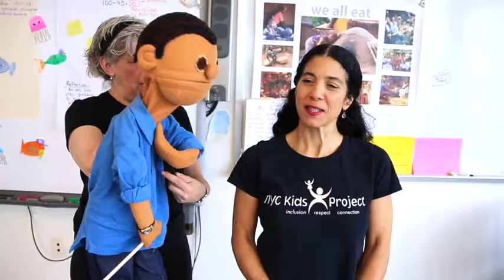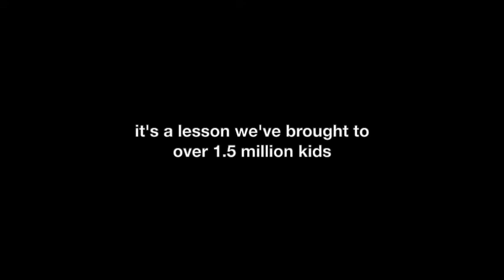NYC Kids Project programs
Making Friends, Puppet Show, Empathy Project